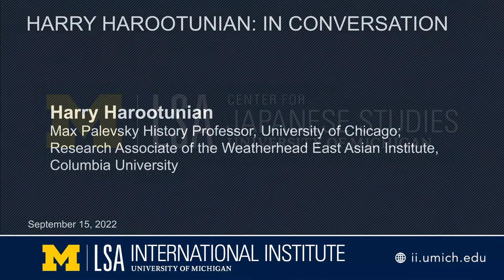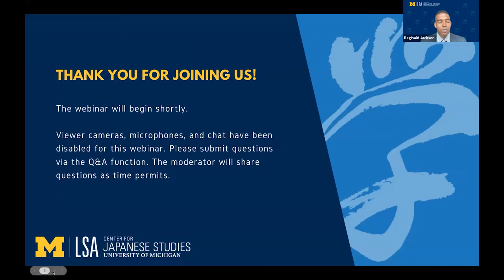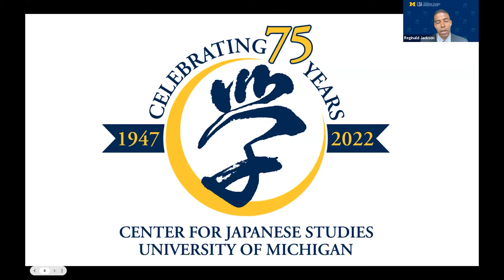Harry Harootunian: In Conversation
Harry Harootunian, Max Palevsky History Professor, University of Chicago; Research Associate of the Weatherhead East Asian Institute, Columbia University

As part of our Center for Japanese Studies 75th Anniversary programming, we are honored to hold a conversation with renowned historian and alumnus Harry Harootunian about his experiences within and beyond the field of Japanese studies. We will discuss topics including his experiences as a student at the University of Michigan, his perspective on the development of Japanese studies, and his forthcoming book on historical form and fascism in modern Japan. The conversation will be hosted by Reginald Jackson, Director of the Center for Japanese Studies, with audience Q/A to follow.

Harry Harootunian, Max Palevsky Professor of History at the University of Chicago and Research Associate of the Weatherhead East Asian Institute at Columbia University, has written and edited a number of books and essays on early modern and modern Japan, Marxism, and the theory of historical practice. His most recent book, Archaism and Actuality. Historical Form, Time and Fascism in Modern Japan, will be published and issued by Duke University Press next year. He is currently involved with two colleagues from other universities on a projected book relating to Marxism in Japan.